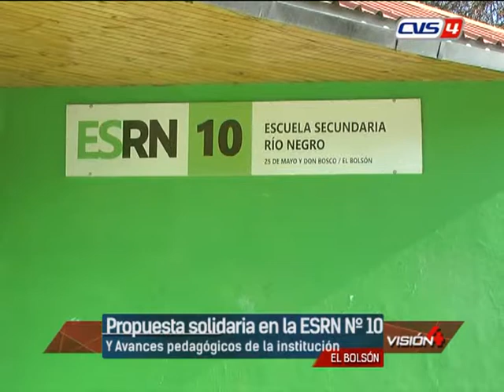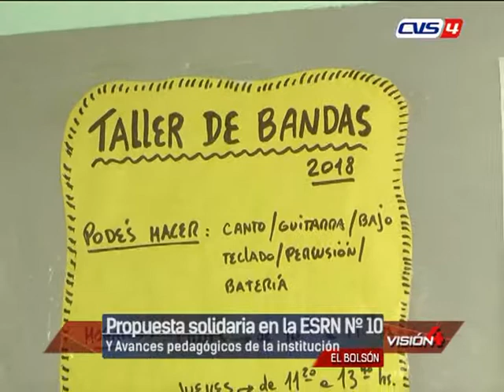Propuesta solidaria de la ESRN Nº 10